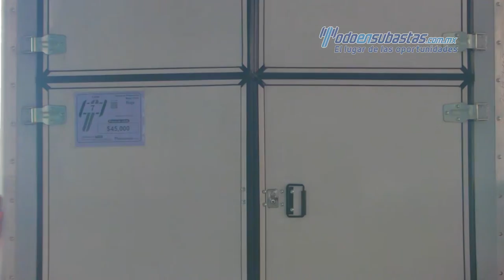Remolque Cava Tipo Food Truck 2015